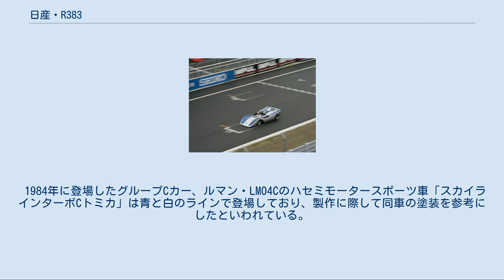日産・R383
日産・R383（にっさん・アールさんはちさん）は、日産自動車が1970年日本グランプリ、およびCan-Am参戦用に開発した二座席レーシングカーである。
当時の国際自動車連盟（FIA）規定でグループ7にあたる。
状況の変化のために実戦には一度も出場しなかったことから「幻のマシン」とも呼ばれる。
 1969年の日本グランプリをR382で制覇した日産は、グランプリ3連覇とCan-Am参戦を見通し、R38シリーズの総決算となる次期型マシンR383の開発に着手した。
 日本グランプリ用はR382と同じGRX-3型V12気筒6.0リットルエンジンを搭載。
出力は100馬力向上して700馬力以上となった。
Can-Am用はそれにツインターボを装着する計画で、900馬力を予定した。
ライバルのトヨタが同時期に開発していたトヨタ・7（5.0リットルターボ）は公称800馬力だった。
 R382と外観上最大の相違は、ラジエーターがフロントからサイドへ移動したこと。
このためノーズはすっきりスマートになった。
空力特性の追求がそれまで以上に重要になっていたからである。
 しかし1970年6月8日、日産は「公害・安全問題の解決に注力する」という理由から、この年のグランプリ不参加を表明する。
相手を無くしたトヨタもこれに続き、結局この年のグランプリは中止となった。
この件に関しては、トヨタ7ターボの優位を知った日産が「勝ち逃げした」とも囁かれた。
 グランプリ不参加は決定したものの、Can-Am参戦を目指しR383の開発は続行された。
この年の8月には1号車が完成している。
しかしCan-Am参戦を決定していたトヨタが、8月に起こした死亡事故で参戦を断念し、日産もこれに次ぐことになる。
9月21日、正式にR383の開発は中止された。
 2006年のニスモフェスティバルで走行するR383 R383は1度も走行することなくお蔵入りしたが、6年後の1976年になって報道陣に公開され、翌年の第22回東京モーターショーでも参考出品の形で一般公開された。
日産のプロトタイプマシンがサーキットに戻って来るのは、これから10年以上後の1983年に登場するスカイラインターボCまで待たなければならない。
また、完全な日産の自社製プロトタイプとなると、1991年の日産・R91CPとなる。
 開発から36年後の2006年12月3日、富士スピードウェイで開催されたニスモフェスティバルにおいて、レストアされたR383が初めてサーキットを走行した。
 1984年に登場したグループCカー、ルマン・LM04Cのハセミモータースポーツ車「スカイラインターボCトミカ」は青と白のラインで登場しており、製作に際して同車の塗装を参考にしたといわれている。